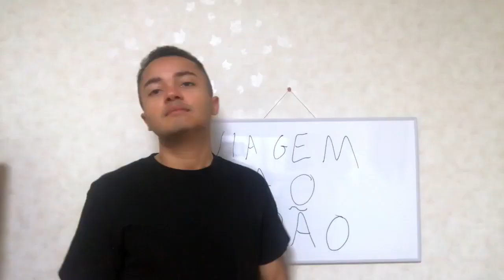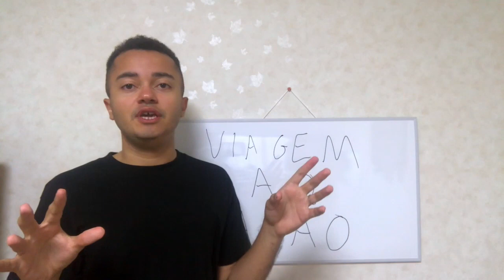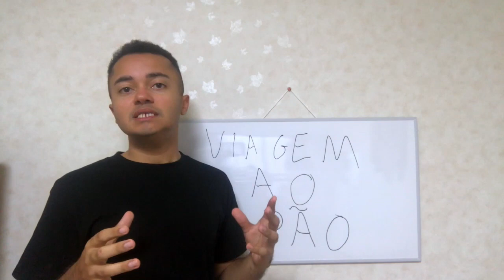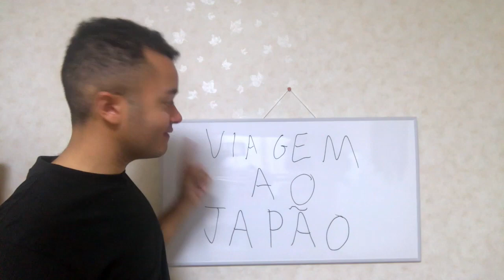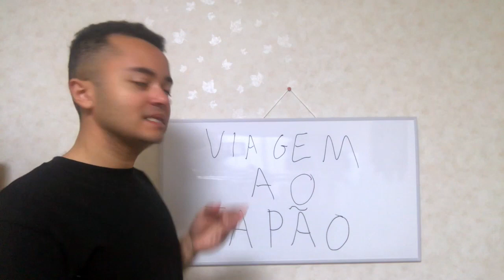Curso Gratuito - Viagem ao Japão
Parceiros e Créditos